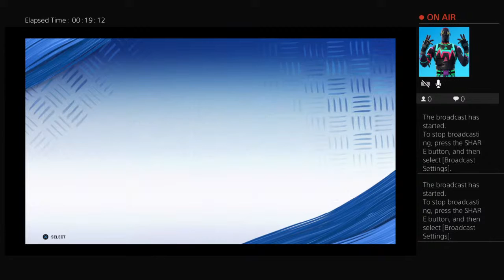Drew's Career in the NFL 2